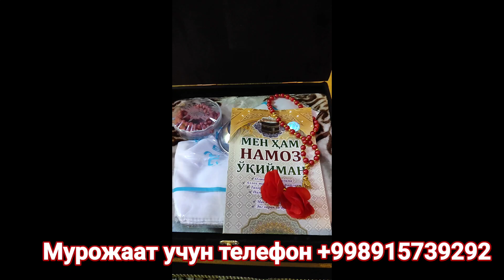Осиёда ҳамкорлик ва ишонч чоралари бўйича кенгашнинг Остона саммити тўлиқ видео